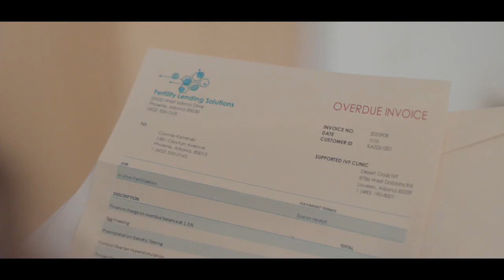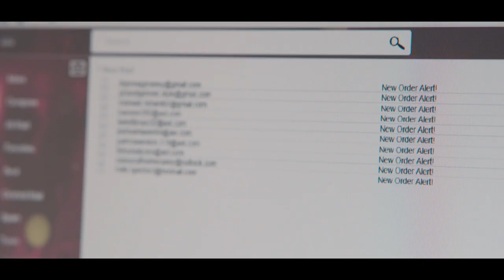Queenpins (Official Trailer)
Queenpins 2021 - STXfilms
Starring Kristen Bell, Kirby Howell-Baptiste, Paul Walter Hauser, Bebe Rexha, and Vince Vaughn

Trailer owned by STXfilms